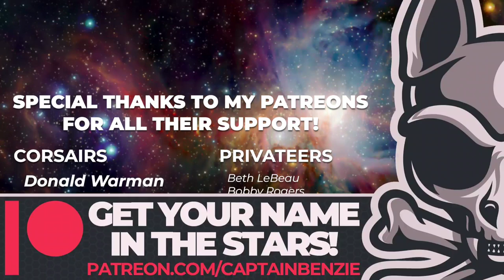Brawling With The ROKH - How Does It Compare to the Hyperion, or Sniper Rokh?? || EVE Echoes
My analysis that the Rokh is not as good a brawler as the Hyperion was apparently fairly controversial.

Today, we fit the Rokh for Brawling, and see how it compares.

0:00 - Introduction
2:05 - Fitting for Brawling
9:52 - Combat Demonstration

🌟🌟 GET YOUR NAME IN THE STARS!! 🌟🌟

👕 MERCHANDISE AVAILABLE!!